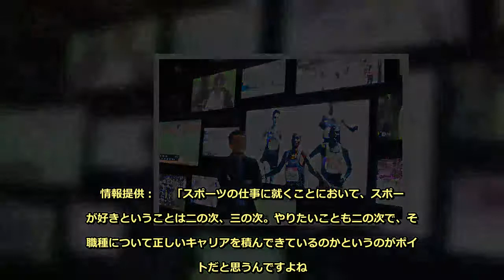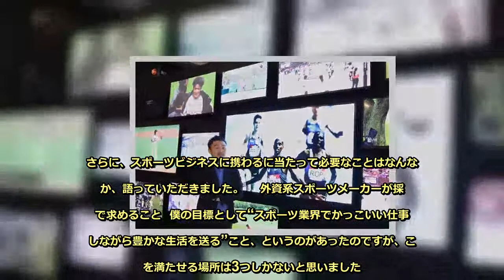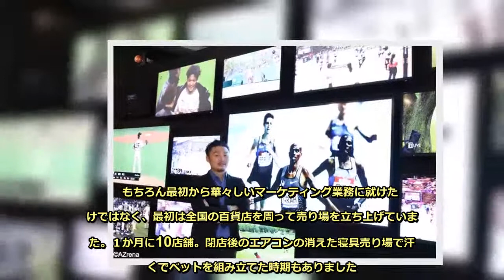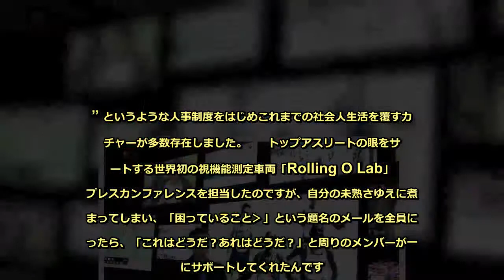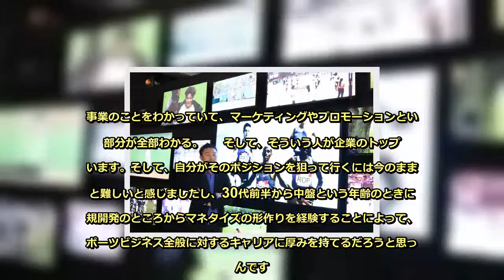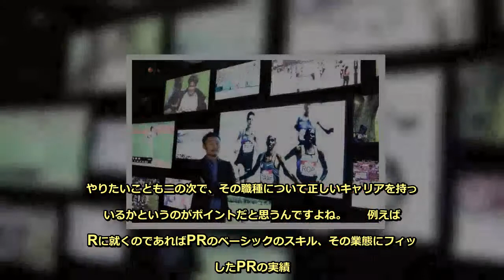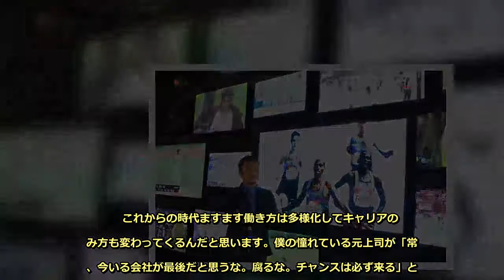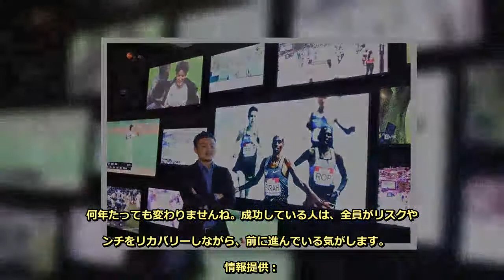ＡＺｒｅｎａ：docomoがスポーツビジネス？敏腕マーケッターが語る業界で求められるもの - 毎日新聞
情報提供：    「スポーツの仕事に就くことにおいて、スポーツが好きということは二の次、三の次。やりたいことも二の次で、その職種について正しいキャリアを積んできているのかというのがポイントだと思うんですよね。」 （柏崎健太）  前編では、陸上一筋だった生活を一変し新卒で入社した企業でプロ野球日本シリーズやロンドン五輪のスポンサーシップ経験、オリンピックに大会連続ゴールドメダリストとの出会いなどファーストキャリアで培ったスポーツビジネスの基礎力について語っていただきました。     後編となる今回は、数社を経てdocomoというスポーツビジネスから少し離れたように見える場所を選ぶまで、そしてスポーツ界で求められる力について伺います。柏崎さん曰く、外資系スポーツメーカーでの仕事は「１つの目標」でありました。ではなぜ、柏崎さんは夢見た憧れの職を辞め、新天地としてdocomoを選んだのでしょうか？     自身のゴールを明確に定め、ゴールに着くにはどうしたら良いか。基本に忠実ながら確実性の高い柏崎さんのキャリアビルドの描き方は非常に参考になります。さらに、スポーツビジネスに携わるに当たって必要なことはなんなのか、語っていただきました。    外資系スポーツメーカーが採用で求めること  僕の目標として“スポーツ業界でかっこいい仕事をしながら豊かな生活を送る”こと、というのがあったのですが、これを満たせる場所は3つしかないと思いました。     １つは大手広告代理店のスポーツ局で権利を武器に仕事をする。2つ目はメディアのスポーツ局。３つ目は外資系スポーツメーカー。その中で自分のキャリアやバックグラウンドや適性、思いも含めて考えた結果、３つ目かなと。 スポーツ業界を志す人でも、大手広告代理店に憧れる人は多いです。ただし、10,000人程いる社員の中でもその職に就けるのは５％に満たない。そもそも入社するのには新卒が全てということでした。メディアも同じです。※2012年当時。     外資系スポーツメーカーというとadidasやNIKEですね。ですが、キャリアパス的にそこへ向かうのは難しいんです。外資系のスポーツメーカーなどは完全なる中途採用で即戦力が求められるので、消費商材やコンシューマグッズでスポーツマーケティングしているような、同じような業界や職種でのキャリアがないと無理なんです。加えて、人気ブランドへの入社は競争率が高い。     その部分のキャリアを構築したいと思い、日本発のベンチャー企業「airweave」に向かいました。もともと雑誌で為末大さんやトップアスリートが使い始めたものがあるという情報を得てこの会社の存在を知ったんです。結果的にここに勤めることが出来たのですが、当時の同社のフェーズはまさにスポーツマーケティングを活用しながら急成長で拡大する時期。１年間で一般企業の３倍働くとか言われた時代ですが、様々な経験をさせてもらいました。     もちろん最初から華々しいマーケティング業務に就けた分けではなく、最初は全国の百貨店を周って売り場を立ち上げていました。１か月に10店舗。閉店後のエアコンの消えた寝具売り場で汗だくでベットを組み立てた時期もありました。    “スポーツ好き”である以前に…  当時、この会社には本当に優秀なマーケッターが多く、P＆G、SONY、NISSAN、LOUIS VUITTON、Baccaratをはじめ国内外の有名ブランドでならしてきた人間が多く、会議の時などは全く歯が立たなかった。各々が知識や経験に加え自信を持っていましたから。そんな人たちは別にスポーツが好きでなくても、何でも高次元で実現できてしまうんですね。スポーツの仕事好きの前にマーケッターとして論破できないといけない。スポーツが好きというのは２の次、３の次だと実感した瞬間でした。     そこから念願叶って外資系スポーツメーカーであるOAKELYへ転職することができました。 ここでは各々が気軽に話し合えるフラットな雰囲気から、あるコンサルティング会社が持つ“3000以上あるデータからその人のスキルに合わせて年俸を作る。” というような人事制度をはじめこれまでの社会人生活を覆すカルチャーが多数存在しました。     トップアスリートの眼をサポートする世界初の視機能測定車両「Rolling O Lab」のプレスカンファレンスを担当したのですが、自分の未熟さゆえに煮詰まってしまい、「困っていること›」という題名のメールを全員に送ったら、「これはどうだ？あれはどうだ？」と周りのメンバーが一気にサポートしてくれたんです。このスポーツマインド溢れるカルチャーに触れて、これまで経験した様々な無駄なビジネス文化が吹っ飛んだ気がします。     そしてスポーツマーケティングの神髄に、ここで触れることができました。OAKLEYには「Authenticity」と「On the Pitch」というポリシーがあります。言葉の通り競技の時に使う、自分が勝負をかける時の桧舞台にOAKLEYのアイウェアを持っていくということですね。     “OAKLEYのアイウェアをかけてないと勝てない。自分のパフォーマンスにはOAKLEYのアイウェアが必要だ、だから勝てるんだ”というストーリーを作るんです。そしてただ強いだけでなく、譲れない自分を持っている、芯の強い選手をサポートしに行く。この姿勢はまさに“ブランド”を象徴することで、スポーツマーケティングチームで何度も聞いたワードです。     OAKLEYは自分の選手時代のバックグラウンド、人脈、仕事での経験全てを投資できる環境がありました。仕事をしているのか趣味をしているのか分らないくらい、この職場は自分に合っていました。ただ、10年ちょっとPRやマーケティングをスポーツ周りでやってきて、何となく肝心なものが抜けている気がしてきたんです。       次のキャリア、docomoに求めたもの         大企業がスポーツビジネスで何を残せるか？  そんなタイミングでエージェントが、「docomoがスポーツビジネスに参入する」という話を持ってきました。     言うまでもなくdocomoは日本を代表する企業ですし、この集団がスポーツビジネスに参入したらどうなるのだろうか？というワクワク感があったんです。「キャリアは掛け算」という言葉がありますが、経験してきたK社のような大きな会社のダイナミズム、airweaveのように新規ビジネスが伸び行く快感のどちらも味わえるのでは？と考えました。そして、docomoへ転職をしました。この会社のアセットや力を使ってスポーツビジネスにどこまでインパクトを残せるのかという課題に対して、今、自分が最も注力しています。     また、前職までの経験で僕自身が抜けていると感じた肝心なものは「マネタイズ」です。 結局色々汎用性があって活躍できる人と言うのはマネタイズのことを知っているわけです。事業のことをわかっていて、マーケティングやプロモーションという部分が全部わかる。     そして、そういう人が企業のトップにいます。そして、自分がそのポジションを狙って行くには今のま